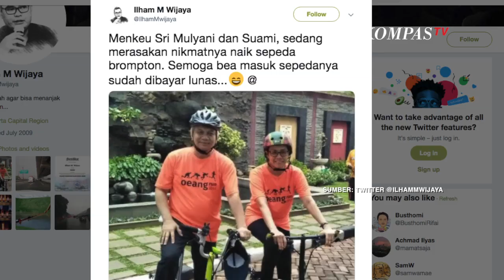Viral Foto Sri Mulyani Naik Sepeda Brompton, Begini Faktanya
Inilah foto yang tengah viral sejak Jumat, 6 Desember 2019. Di foto itu terlihat Menteri Keuangan Sri Mulyani terlihat naik sepeda lipat bersama dengan suami di sebelahnya. Dari akun twitter @ilhammwijaya menyebut kalau sepeda itu merek Brompton.

Pihak Kementerian Keuangan pun mengklarifikasi foto yang viral ini. Menurut Kemenkeu, foto ini diambil pada 2017 dalam rangkaian Hari Oeang Republik Indonesia. Sepeda yang dipakai Sri Mulyani juga bukan milik pribadi.

Kepala Biro Komunikasi dan Layanan Informasi Kemenkeu, Nufransa Wira Sakti mengatakan: kedua sepeda tersebut tidak dimiliki oleh Menkeu dan suami, tetapi disediakan oleh panitia HORI 2017.

Pihak Kemenkeu juga mengaku tidak begitu paham merek sepeda yang dipakai Sri Mulyani dan suami pada waktu itu.

Sepeda Brompton menjadi perbincangan hangat di masyarakat karena kasus penyelundupan onderdil Harley dan dua sepeda lipat Brompton di dalam pesawat baru Garuda. Selain itu, sepeda lipat Brompton ini mempunyai harga yang mahal yaitu 50 juta rupiah.